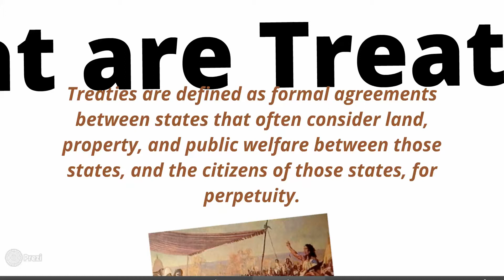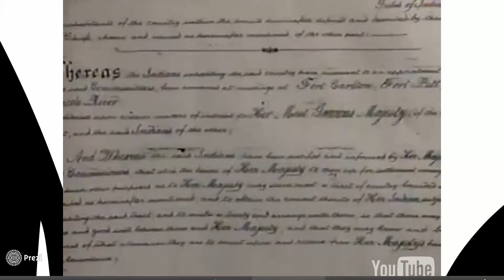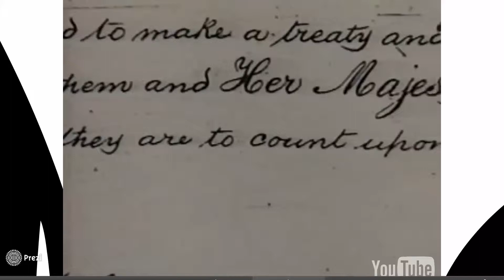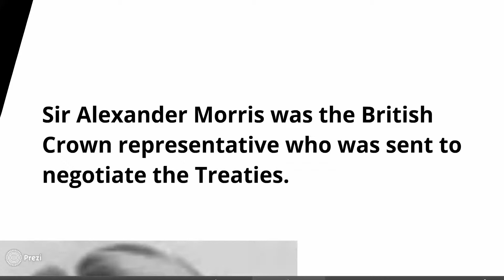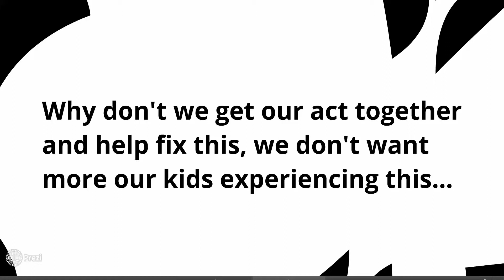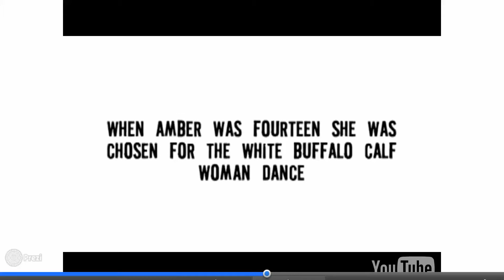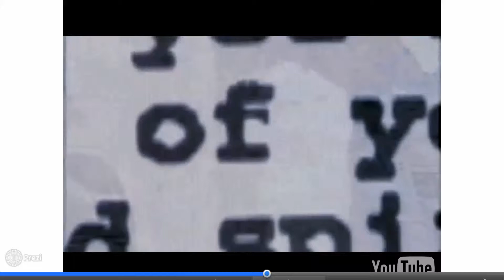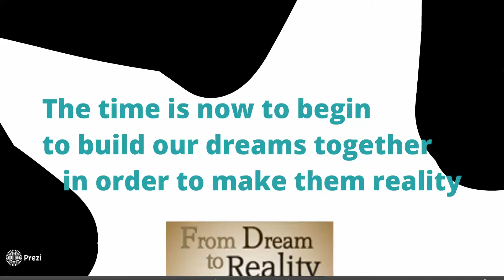Treaties in Saskatchewan